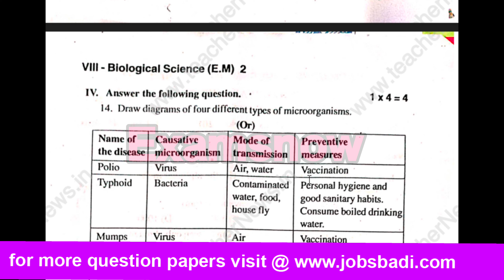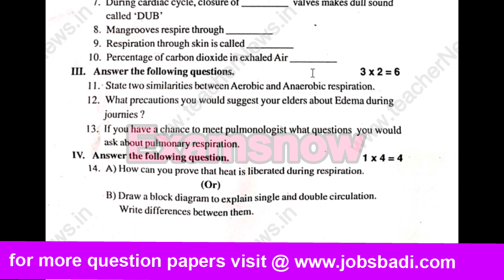AP FA2 Biology (2022-23) Question paper 8th,9th,10th Real exam paper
all AP and TS latest Question papers available in this channel